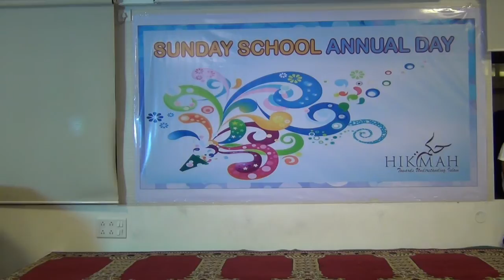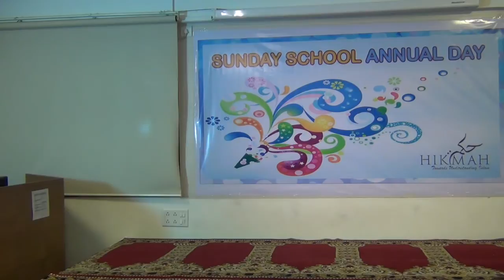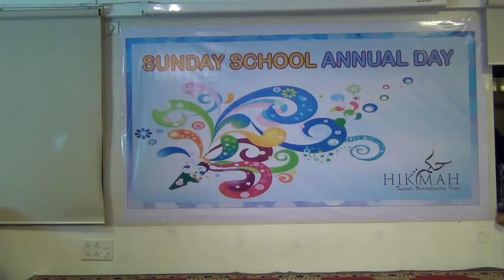Sunday School Annual Day 2015, Hikmah Institute